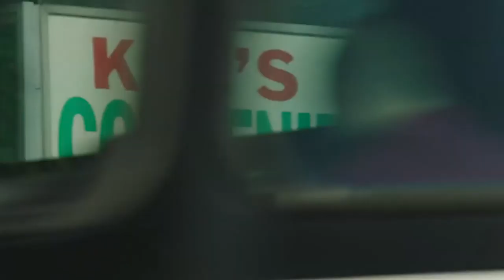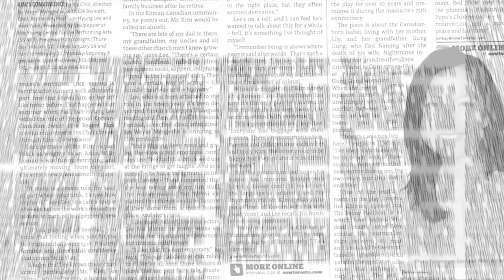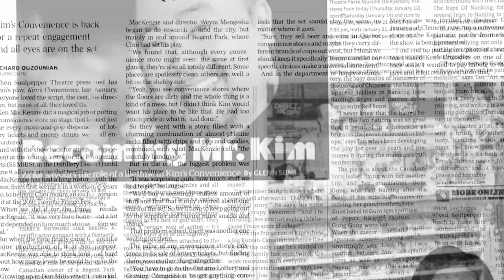Kim's Convenience - From Stage to Screen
Kim’s Convenience is the funny, heartfelt story of The Kims, a Korean-Canadian family who run a convenience store in downtown Toronto. The series centres around Mr. and Mrs. Kim (‘Appa’ and ‘Umma’), who immigrated to Toronto in the ’80s to set up shop near Regent Park, and their two grown kids, Jung and Janet. Based on the Soulpepper production of Ins Choi’s award-winning hit play, the world of Kim’s Convenience is real, colourful and urban – a diverse landscape of people and places – with the Kim family at its core, as they find humour in their everyday lives running the store. The series premiered on CBC October 11th, 2016.

Directors: Peter Wellington, Renuka Jeyapalan, Dawn Wilkinson, Siobhan Devine, James Genn, Aleysa Young, Weyni Mengesha
Writers: Ins Choi, Kevin White, Amelia Haller, Carly Stone, Clara Altimas, Sophie Marsh, Matt Kippen
Starring: Paul Sun-Hyung Lee, Jean Yoon, Andrea Bang, Simu Liu, Andrew Phung, Nicole Power